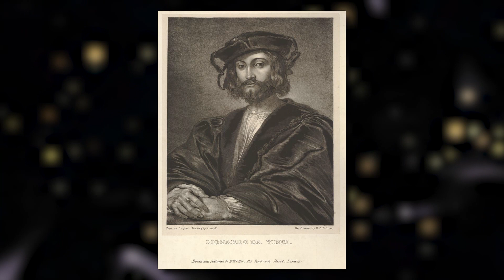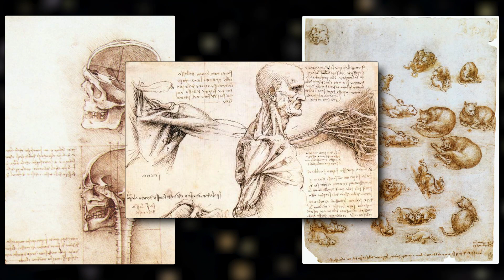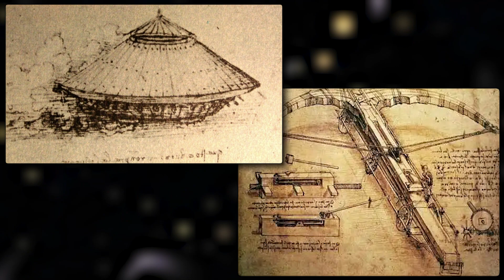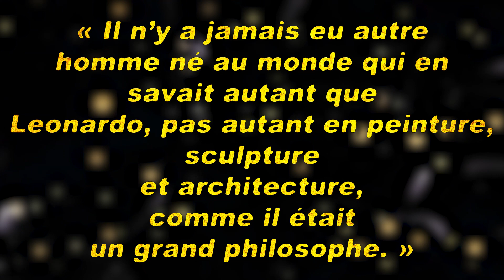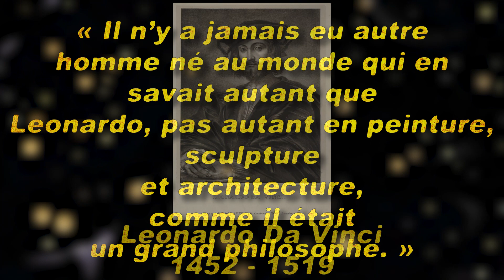L'INCROYABLE HISTOIRE d'un GÉNIE (Leonard de Vinci)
Salut !

Dans cette Histoire Résumée, je vous raconte la vie de Leonardo Da Vinci !

Temps passé sur la vidéo (Écriture + Montage + Miniature) : 35 heures.